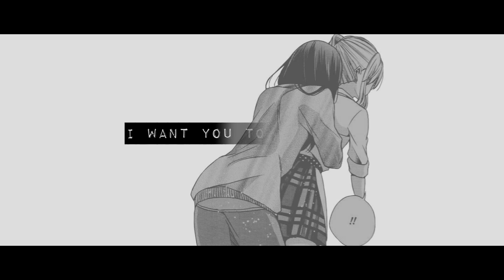[MMV] How Deep Is Your Love [Citrus/Saburo Uta]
how long have y'all been waiting for me to make a citrus mmv Cx
but here ya go yuri-lovers  ❥
Song: How Deep Is Your Love - Calvin Harris & Disciples cover - Beth
Leave any suggestions in the comment box.
This MMV is Made for Entertainment.
All Rights of Music, Video and Picture Belong to Their Owners.